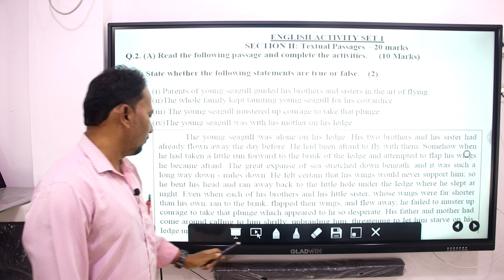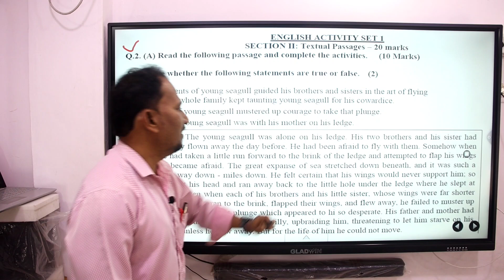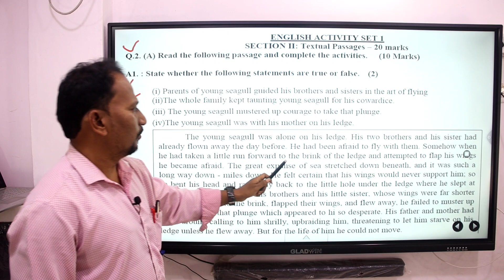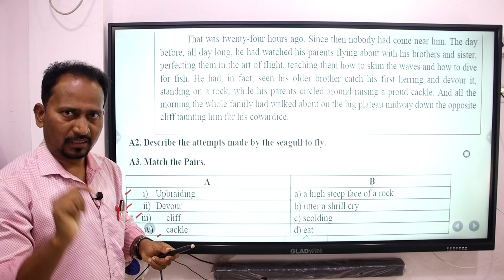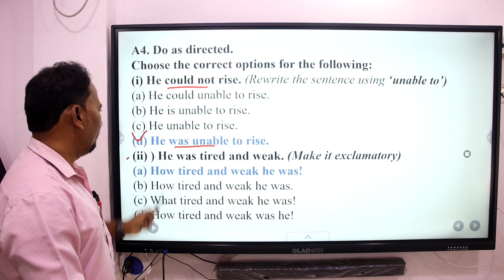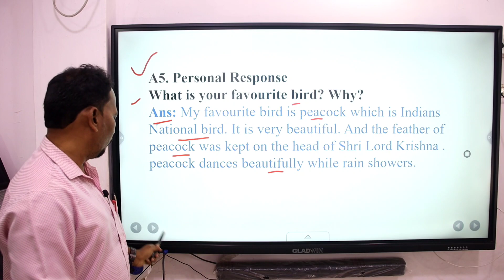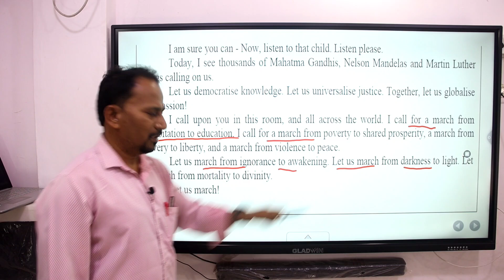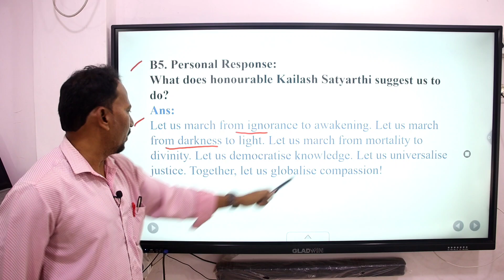Question Bank (Maharashtra State Board)Part 02:Std.10th Important For Exam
Essay PDF File Available On Given Link:
Topic : Globalization:

We use these Products For Video Making:
1.Boya Mic:
2. Cannon 80D:
3. Tripod:
4. Ring Light:
5. My HP Laptop:
6. My Dell Computer Monitor:
7. Tablet:
8. DIGI tek Soft Lights:
9. DIGI TEK small Tripod:
10. San Disk 64GB Memory Card